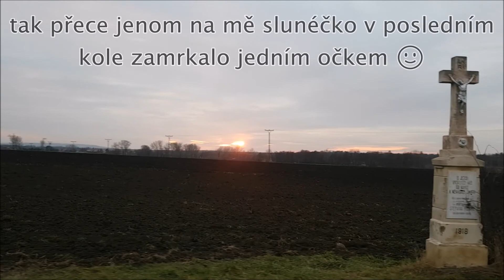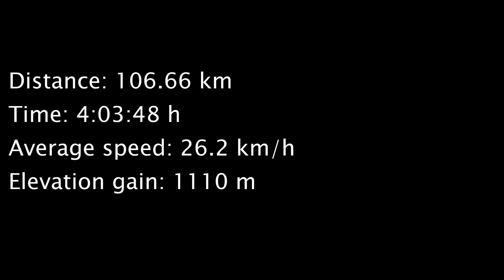Tour de Mohyla míru (18.12.2021) ☁️ 🚴‍♂️